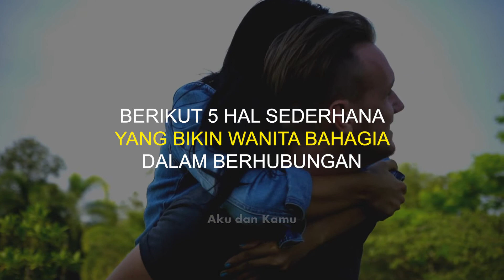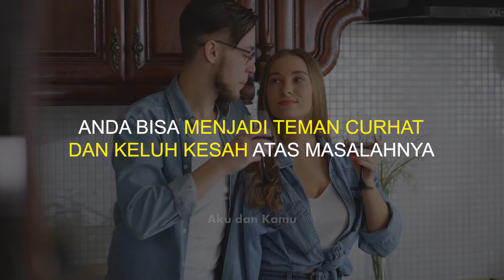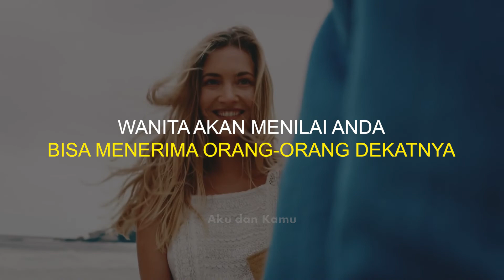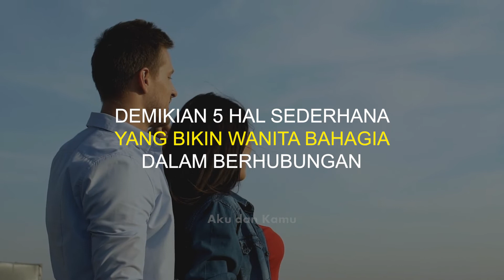5 HAL SEDERHANA BIKIN WANITA BAHAGIA DALAM BERHUBUNGAN | AKU DAN KAMU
5 Hal Sederhana Bikin Wanita Bahagia Saat Berhubungan.
Dalam sebuah hubungan asmara, saling membahagiakan satu sama lain merupakan hal yang wajib dilakukan. Terkadang ada hal sederhana yang membuat wanita bahagia, namun tidak disadari oleh seorang pria. Ada beberapa cara membuat wanita bahagia dan nyaman kepada pasangannya melalui hal-hal yang sederhana. Beberapa kalimat yang membuat wanita bahagia dan nyaman kepada pria bisa menjadi solusi bagi anda yang ingin mengetahui cara membuat wanita tambah sayang dan takut kehilangan.